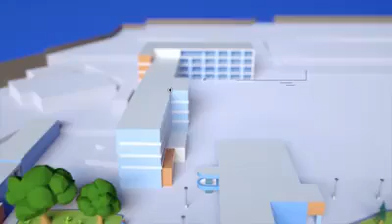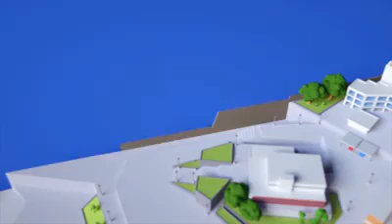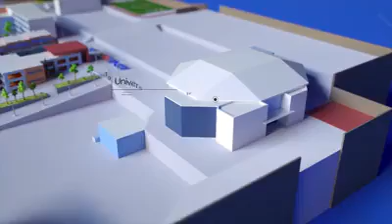De La Salle Bajío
Si aún no visitas la exposición "50 años De La Salle Bajío. Una comunidad en construcción" te compartimos un poco de lo que puedes encontrar: este es un video que describe el crecimiento de la Universidad desde el año en que inició la construcción en la Colonia Cerro Gordo, cuando el Sr. Alejandro Arena, en 1972 puso la primera piedra del edificio destinado a albergar la Escuela de Administración y Contabilidad.